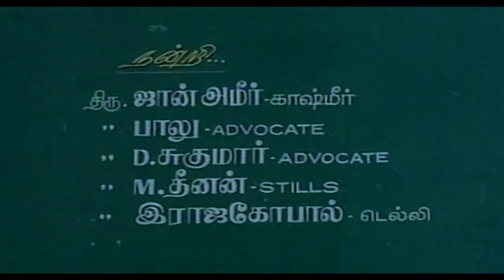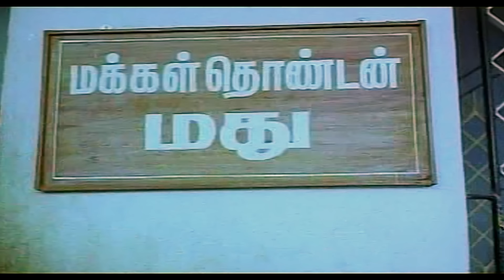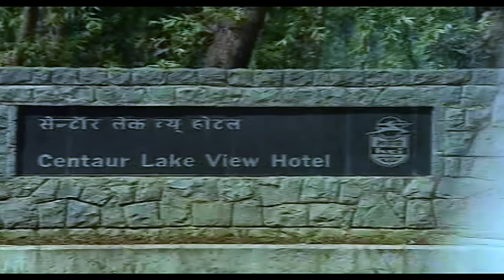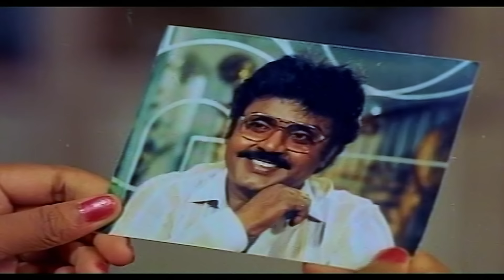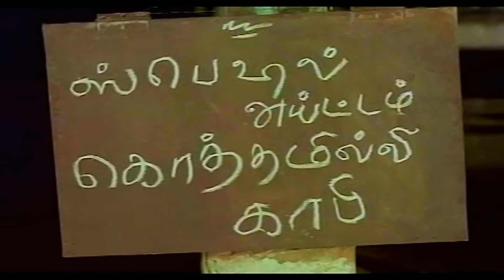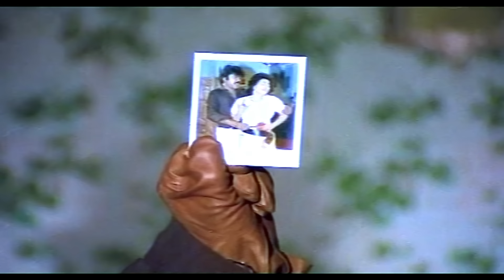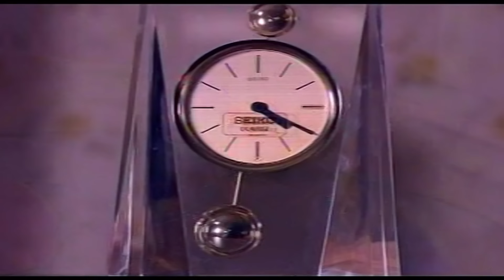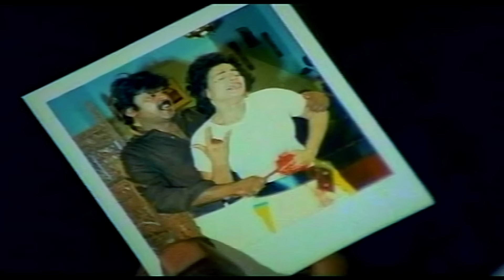Nallavan Full Movie | Captain Vijayakanth | SP Muthuraman | Kalaippuli S Thanu | Raadhika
Dive into "A Tale of Two Brothers," where Vijayakanth excels in a captivating double role as Guru and Raja. As Guru's wedding approaches, their lives are thrown into turmoil. The twist comes when Raja is abducted and confronted with a revealing photo, altering the course of their story.

🌟 Starring: Captain Vijayakanth, Raadhika
      Written by: Kalaippuli S Thanu
      Directed by: S P Muthuramanan